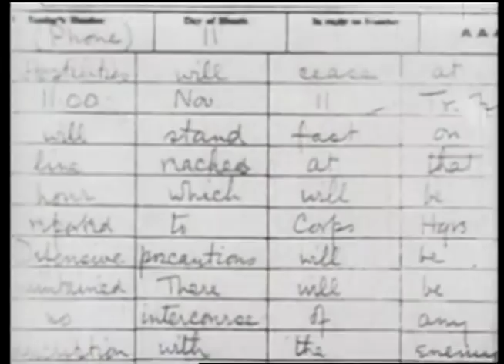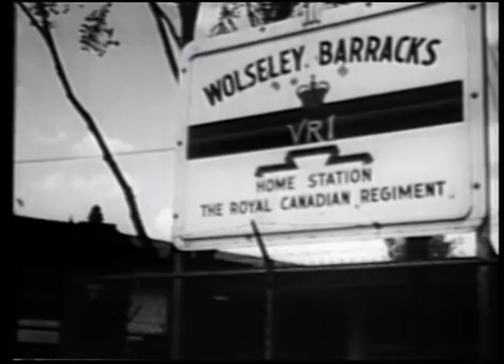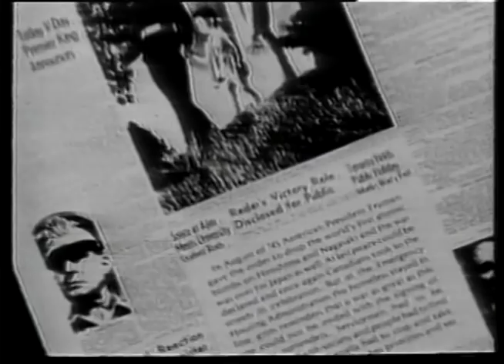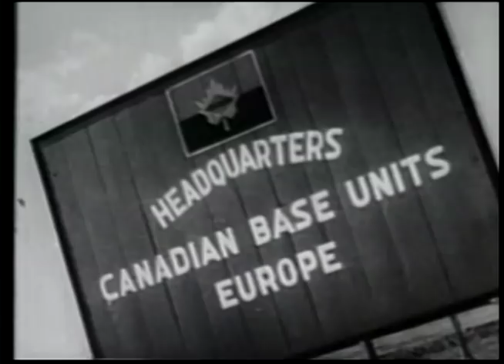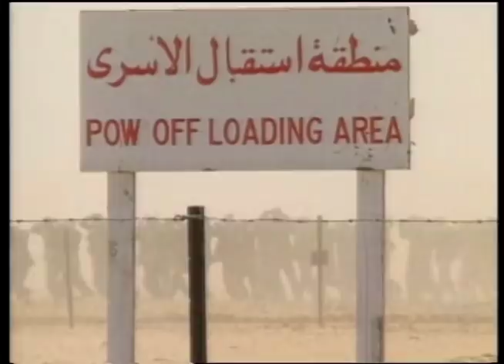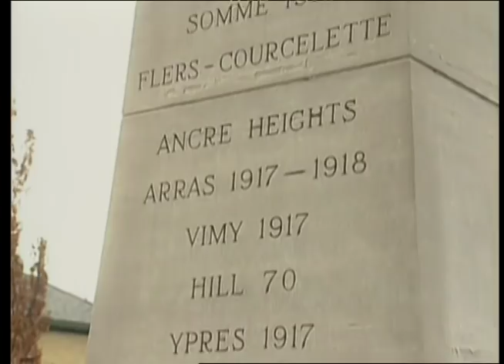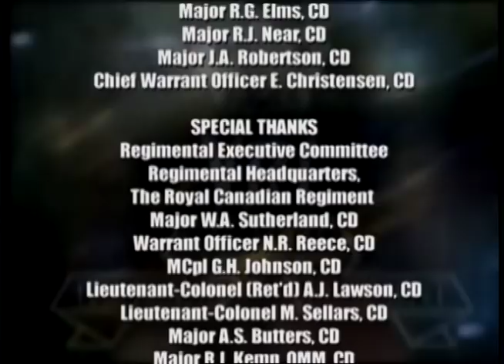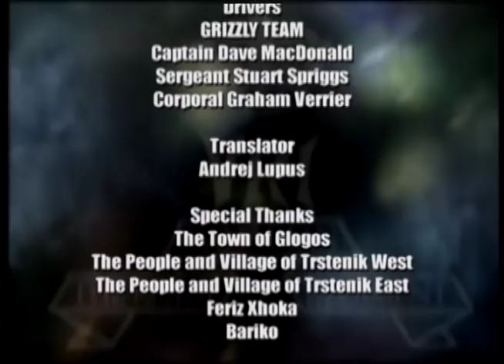We Stand on Guard (2001) - Dir: Mark Terry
**WORLD DIGITAL PREMIERE**
Sunday, November 11, 2018, 7:30 pm (ET).
Chat live with directory Mark Terry before and during the premiere.
This documentary produced and directed by Mark Terry chronicles the centennial of the Royal Canadian Regiment from 1899 (the Boer War) to 1999 (the Kosovo War) with rare archival footage from battlefields as far back as 1899. Winner of the Platinum Award for Best Documentary Feature and the Special Jury Prize for Best Director at the Houston International Film Festival.